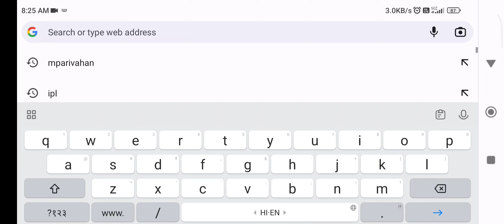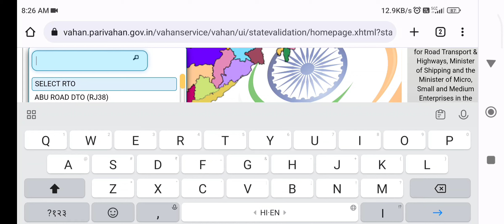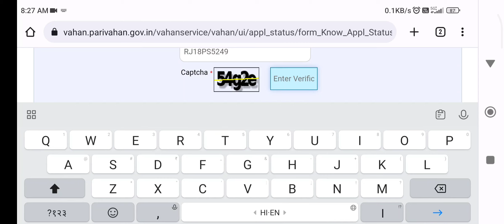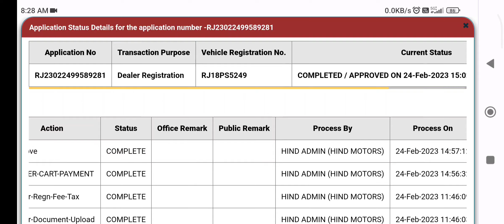New Vehicle नंबर/RC कब तक आते he#Check Status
RC Status
HSRP Status
RC Status check
HSRP Full form
Applying for RC.
HSRP kya hoti he
HSRP kab tak aati
RC kitne dino me aati he
Number Kitne dino me milte he
Apply for HSRP
Bike number kitne dino me aate he
In how many days does the car number come?
In how many days RC Come?
Car RC kitne dino me aati he
Parivahan  app
bike number apply
car number kase milta he